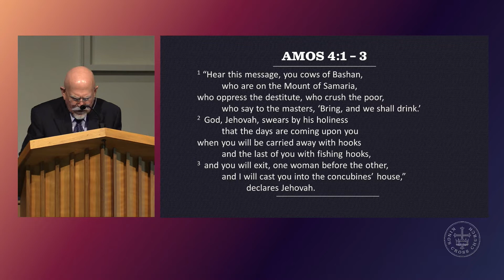Amos 4:1-3 - Women's Great Influence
Sermon preached by Pastor Baruch Maoz on July 10, 2022.